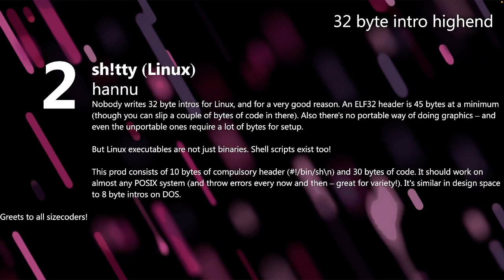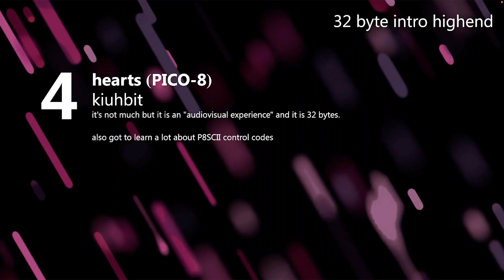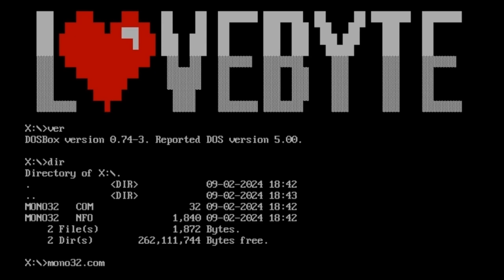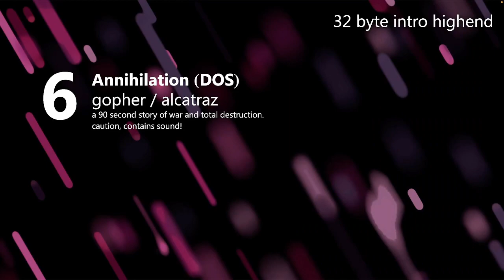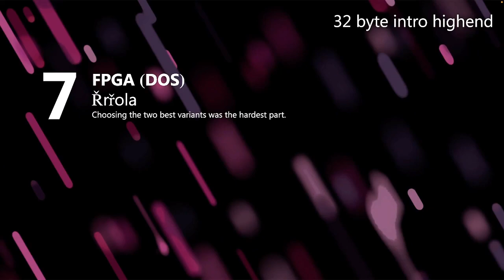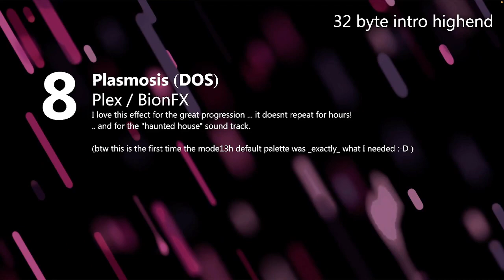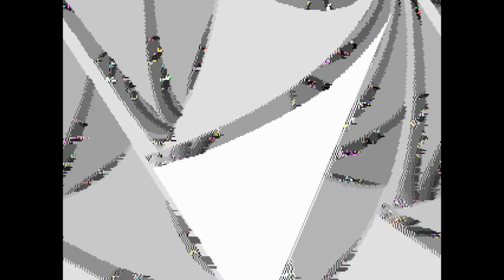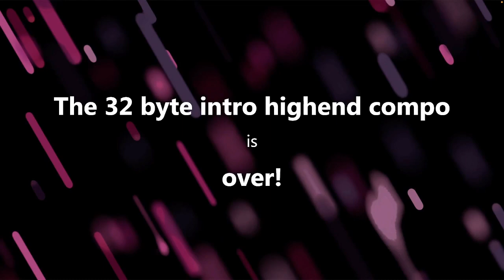Lovebyte 2024 Competition - High-End 32 Bytes Intro Competition